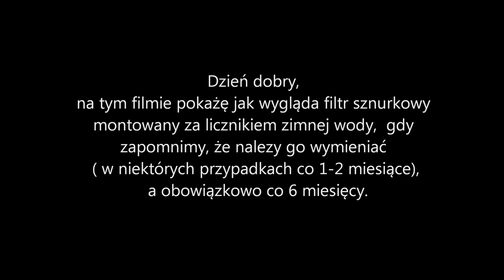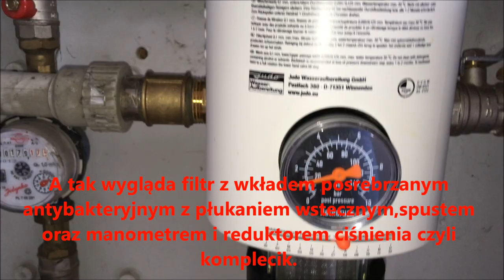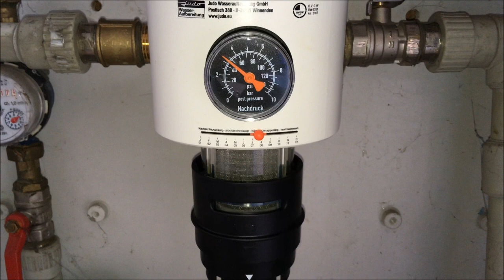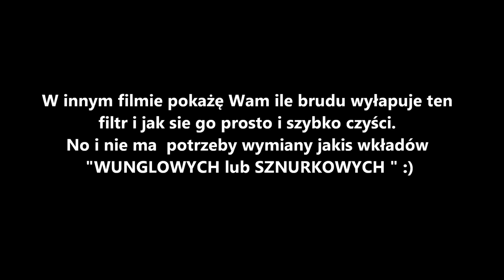FILTR vs SZNUREK, który lepszy ???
Jeżeli Podoba ci się to co robię, pomóż mi realizować kolejne materiały filmowe, a najprostszym sposobem i najmniej obciążające drugą stronę jest postawienie mi kawy,

Na tym filmie pokazałem jaka jest różnica pomiędzy zwykłym filtrem sznurkowym vel WUNglowy, a dobrym filtrem z płukaniem wstecznym z siatką posrebrzaną czyli antybakteryjną wraz z reduktorem ciśnienia i manometrem do jego kontroli. Filtr ma wszystko w sobie jako moduł i nie ma potrzeby dodatkowego osprzętu. Dodatkowo niczego w nim nie wymieniamy jak w przypadku filtrów sznurkowych tylko jak zauważymy osad na siatce przekręcamy i spuszczamy cały osad do kanalizacji. Czysto ,szybko i łatwo.

Montaż przeprowadziła firma TIMMLER

uznanie autorstwa  : It_s_Always_Too_Late_to_Start_Over Chris  Zabriskie